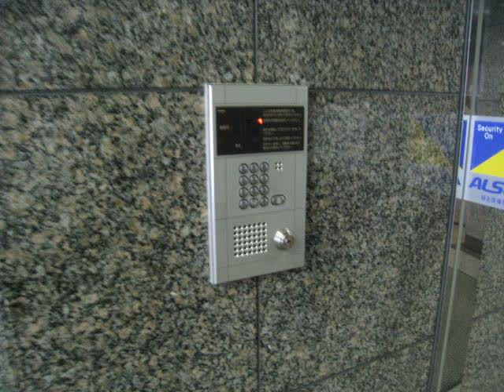モリス御徒町 「台東区小島１丁目 中古マンション」